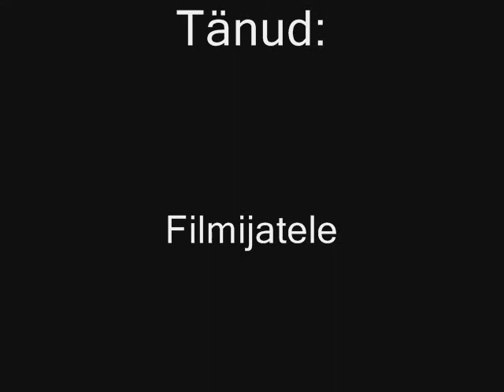Indrek Profile(2005)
Profile